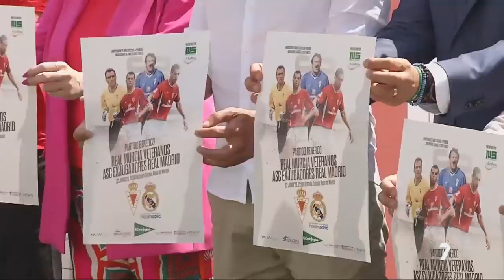Partido solidario por los 20 años del ascenso del Real Murcia a Primera | La 7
Los veteranos del equipo grana y del Real Madrid se enfrentarán en el estadio Enrique Roca el jueves 22 de junio. Se ayudará la fundación Never Surrender y a la fundación Aladina. El choque se podrá seguir en directo en La 7.